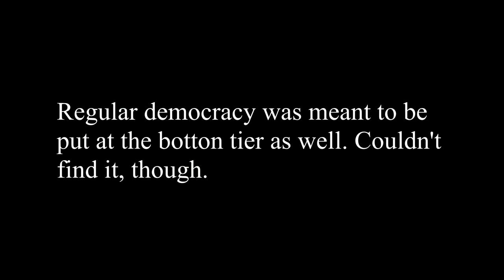Political Ideology Tier List (Simple)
This is not meant to offend anyone. I am an individualist, so I judge people based off their morals and character, rather than their politics.